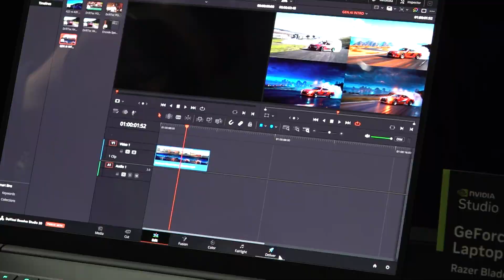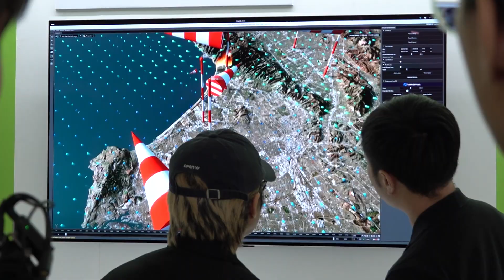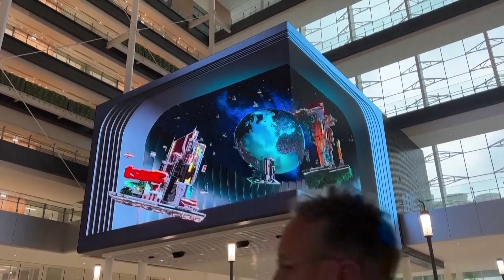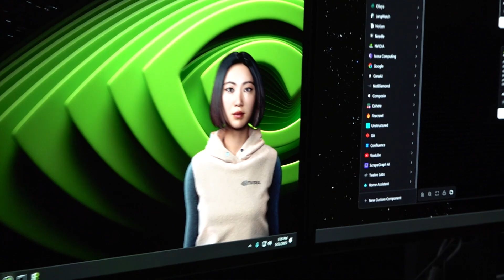Computex 2025 Showcases Compact AI Innovations Built in Taiwan｜TaiwanPlus News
Computex Taipei 2025 saw many new devices, but some industry experts are noting the several new AI computers that can train and run AI models locally, as part of the trend toward what is known as hybrid or edge AI. But additional investments in Taiwan, such as Nvidia's new "Constellation" office, show that the industry is still willing to rely on Taiwan's chipmaking ecosystem.

📹 Reporter(s): Klein Wang/Chris Gorin